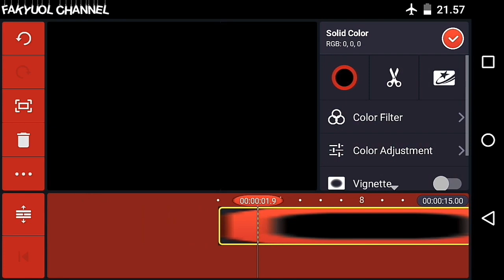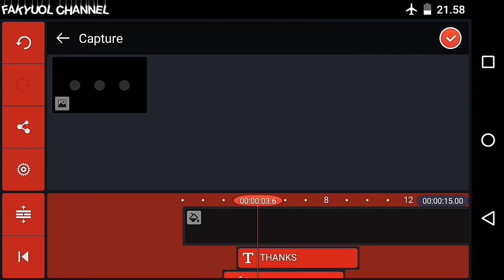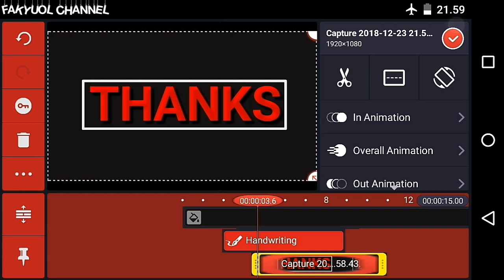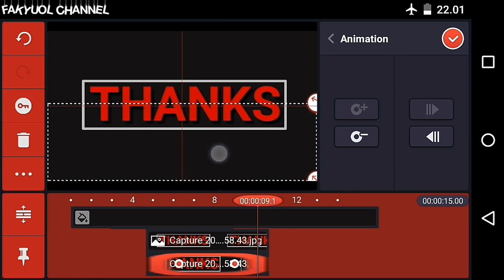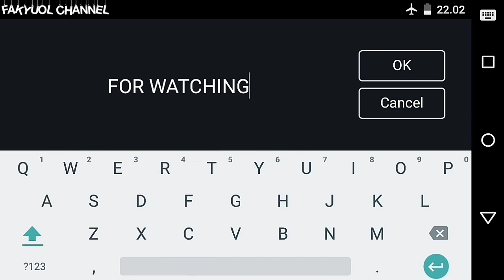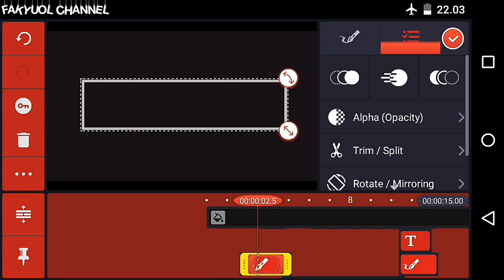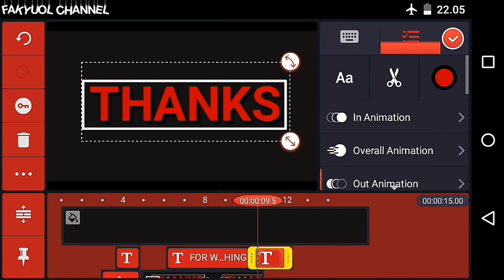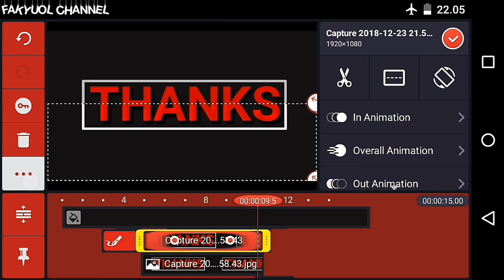How To Make Smooth And Elegant Text Animation In Kinemaster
❤️ Keep Supporting